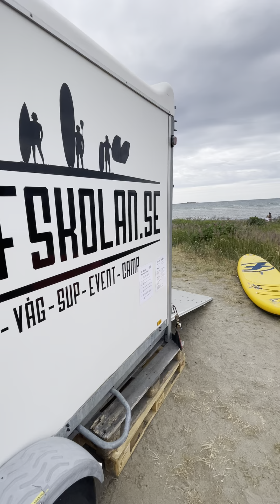Var i Apelviken hittar man Surfskolan i Sommar?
Vårt Surfskolan släp står i år bredvid våra vänner @brittas.strandveranda och toaletten. Här kör vi Surfkurser event och uthyrning i Surf SUP Wingsurf plus gött häng. 🤙🏽
Man parkerar antingen på Solviken eller parkering söder om @johnsplace1970 och går till oss på några minuter . 🤙🏽😊 surfskolan apelviken surfkurs sedan 2004 i
För frågor ring oss på nr 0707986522